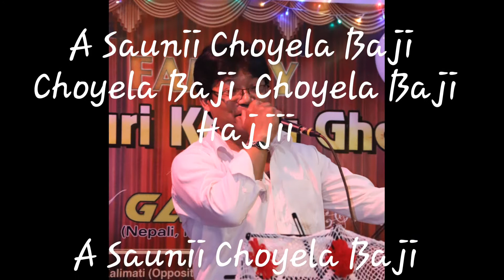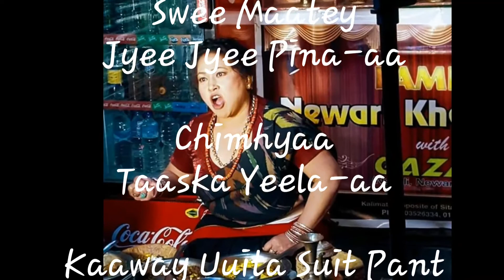Choyela Baji Song Karaoke with lyrics/Binod Manandhar